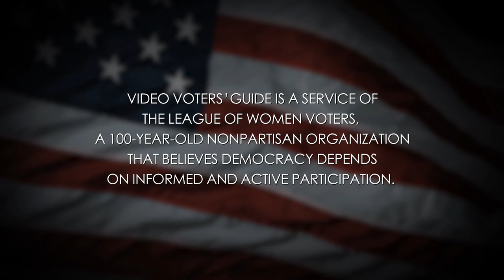Video Voters Guide: State Representative, Dist. 28 | WLnsvey Campos